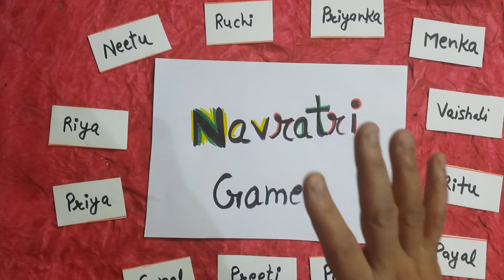नवरात्रि और अर्धरात्रि 🙏 | Navratri kitty games | kitty party games for ladies